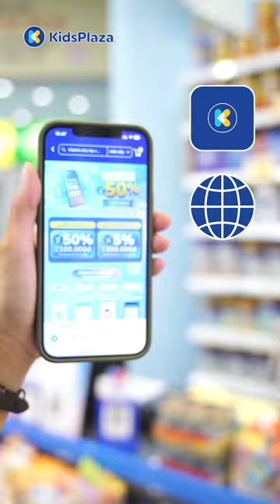Sữa Blackmores tặng quà xịn quá ba mẹ ơi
Đến ngay hệ thống cửa hàng KidsPlaza toàn quốc, truy cập website, app mobile KidsPlaza hoặc gọi điện đến số hotline: 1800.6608 để được hỗ trợ tư vấn và đặt hàng giá tốt nhất mẹ nhé.

CÁC KÊNH CHÍNH CỦA KIDSPLAZA:
👆 Ấn theo dõi để cập nhật nhanh nhất thông tin khuyến mại SIÊU HOT từ KidsPlaza
💟 Tải app KidsPlaza ngay để hưởng nhiều ưu đãi độc quyền